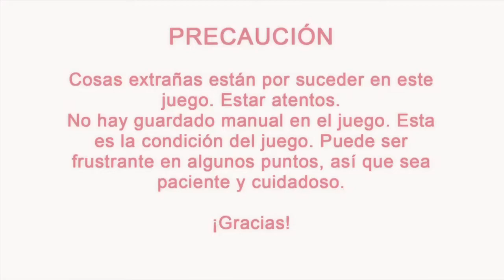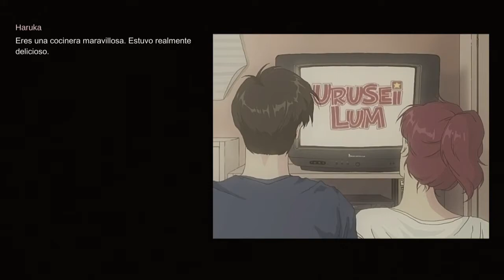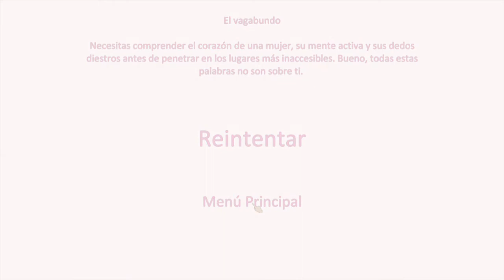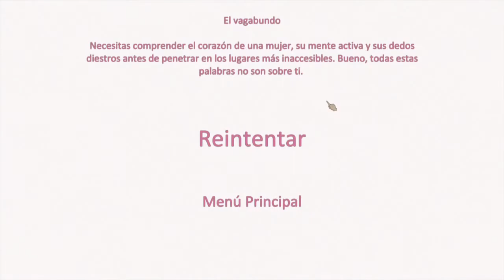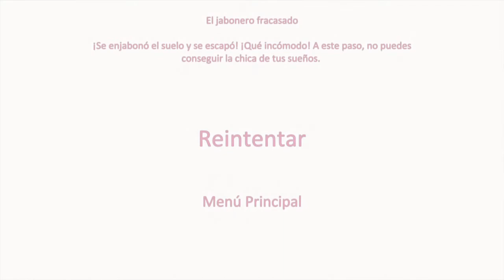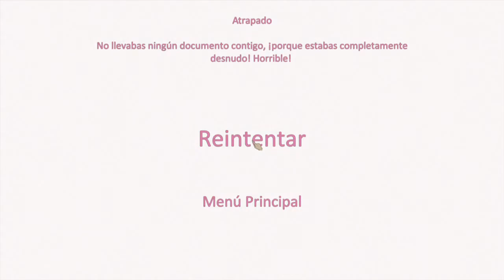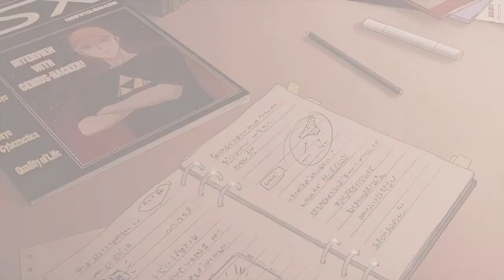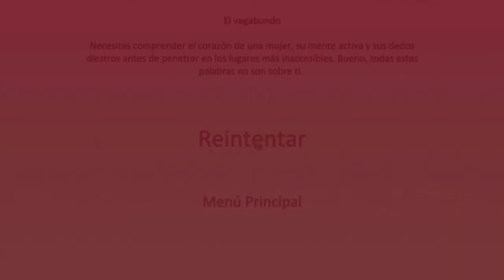Pantsu Hunter: Back to the 90s #1 - Español PS4 Pro HD - Capítulo 1: Haruka Amaikawa (100%)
pantsu hunter: back to the 90s